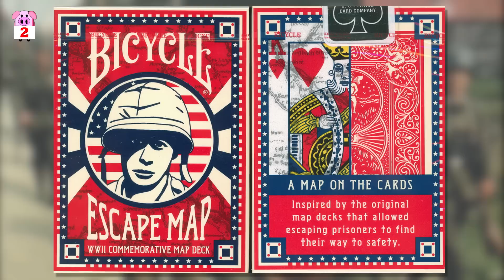10 Amazing Christmas Facts From Around The World - SlappedHamTV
Merry Christmas! From the origins of mistletoe to festive South American fisticuffs, join us as we unravel 10 amazing Christmas facts from around the world!